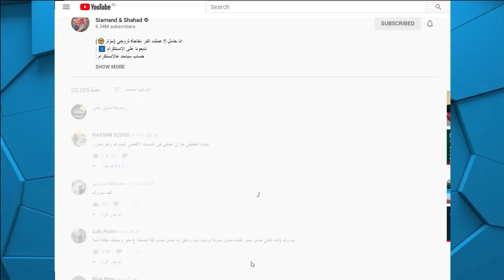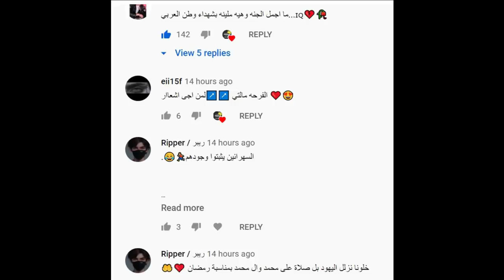فضيحة شهد وسيامند صدمه ونور مار يرد على يارا مار وسبهم لنور ستارز ونارين بيوتي ترد بقوة !!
فضيحة سارة هههه
انس _واصالة
اصالة المالح
Music anasala
Alwan tube
Related
مملكة القصص
Related
Mo Vlogs
Ahmad Aburob
هلكني المرض !!
جول مان
اغنية طول ما احنا سوا //اصالة :انس
Eman Jaf
❤💙اصالة مالح - طول ما احنا سوا
GreenMoon